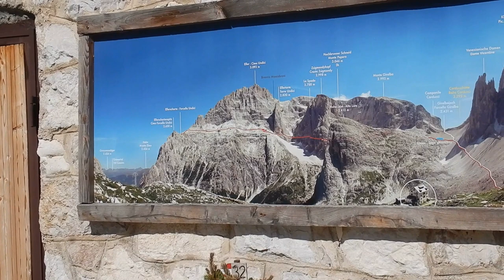Ferrata Strada degli Alpini, Dolomiti - Agosto 2023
Breve video girato percorrendo la Ferrata Strada degli Alpini, Dolomiti - Agosto 2023. Un'esperienza per me davvero emozionante.